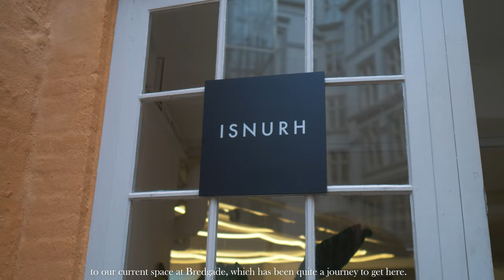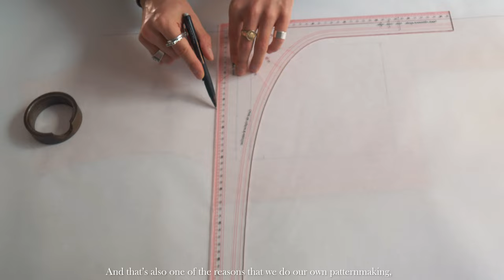WHAT IS ISNURH - A DANISH MENSWEAR CINEMATIC FASHION FILM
A short cinematic documentary about the fashion label ISNURH founded in Copenhagen. Two extremely charismatic founders Kasper and Oliver who hustled the first years to create one of the most interesting scandinavian clothing brands to this date.

Shot on Panasonic GH5 & BMPCC6k Pro